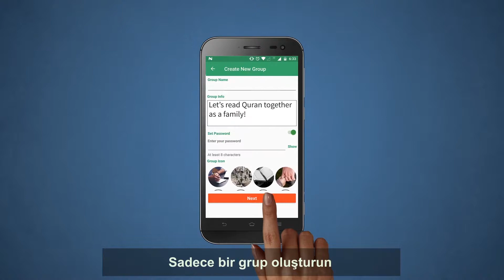Gruplar - Aileniz ve arkadaşlarınızla bir grup hatmi indirin (Türkçe) || Groups (Turkish)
“Gruplar”, Kuran Kulübünde bulunan eşsiz bir özelliktir, yüzyıllar öncesinden kalan bir sünneti ihya etmektedir!

Burada Kur’an’ı aileniz ve arkadaşlarınız arasında paylaştırabilir.
Böylece birlikte hatim indirebilirsiniz.
Sadece bir grup oluşturun
Bir amaç seçin
Ve linki, aileniz ve arkadaşlarınız ile paylaşın!
Bu doğrudan onları Kur’an’ın hangi kısmını okuyacaklarını seçebilecekleri grubunuza yönlendirecektir.
Hatim indirildikten sonra yapılan duaların makbul olduğu bilinmektedir.
Bir amaç seçin ve grubunuzun dualarını bu amaca yönlendirin.
Grubunuz aynı zamanda bu amaç için para yardımı yaparak bağışta da bulunabilir.
Veya reklam izleyebilir!
Ayrıca sağlıklı bir rekabet için en başarılı grupları derecelendiriyoruz
en sık okuyan gruplara da hediyeler sunuyoruz!
Bugün indirin ve topluluğumuzun bir parçası olun.
Milyonlarca insan,
Binlerce hatim,
Tek Kur’an
Kur’an kulübü, Kur'an ile bağlan!